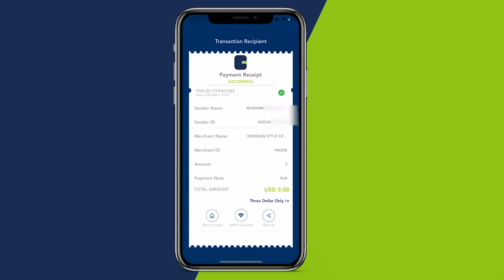Senator Dufle” Drs Caasha Aabaheed wuxuu ku shahiiday Qarixii Shamow,iyadana waxaa lagu dilay Masar”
Senator Dufle” Drs Caasha Abuukar Ibraahim Aabaheed wuxuu ku shahiiday Qarixii Shamow,iyadana waxaa lagu dilay Masar waa inay cadaalad heshaa”